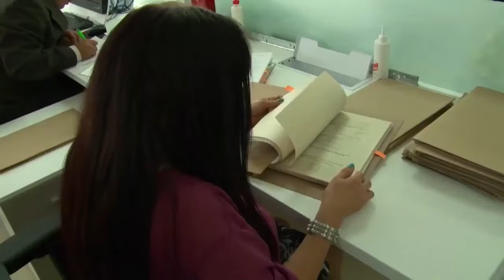¡A la semana, la EPS Cafesalud se desangra en más de 13 mil millones de pesos!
VIA.CNCBUGA